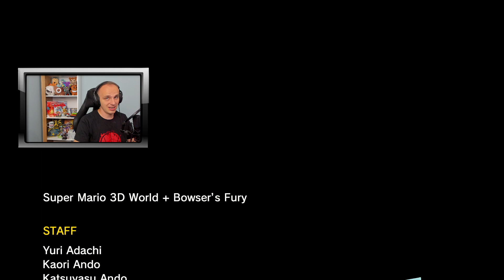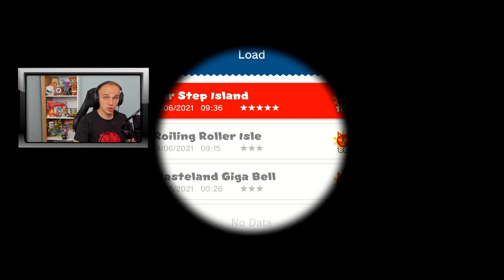WIELKI FINAŁ | Bowser's Fury #14 [PO POLSKU] [100%] [KONIEC SERII]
Jeśli seria Wam się podoba to nie zapomnijcie zostawić lajka i skomentować! 😍

Super Mario 3D World + Bowser’s Fury to odświeżona i rozbudowana wersja trójwymiarowej platformówki pod tytułem Super Mario 3D World, wydanej w 2013 roku. Produkcja, opracowana przez sprawującą pieczę nad marką firmę Nintendo, na tle pierwowzoru wyróżnia się za sprawą lekko ulepszonej grafiki, nowego trybu gry (tytułowego Bowser’s Fury) oraz udoskonalonej mechaniki.